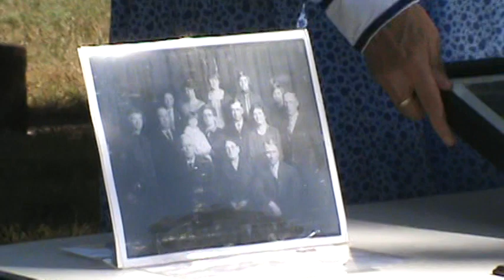Geneva Cemetery Walk: Part Six - John M. Ward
Geneva Cemetery Walk: Part Six
John M. Ward

Presented by Chris Aspegren Roth (2x Great Granddaughter)